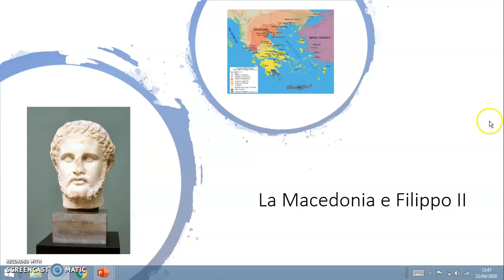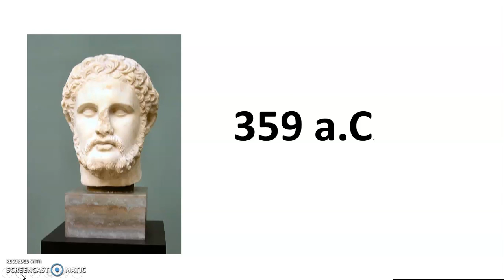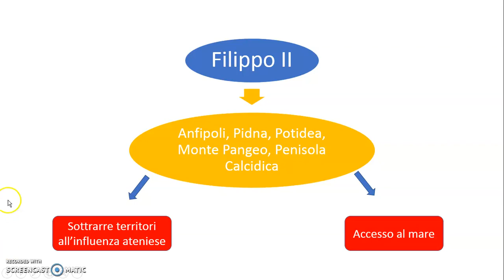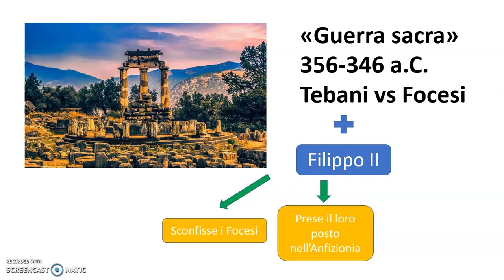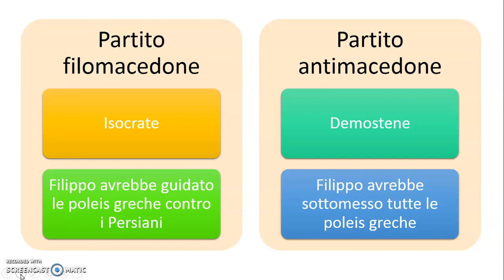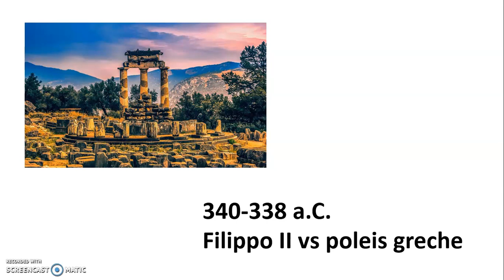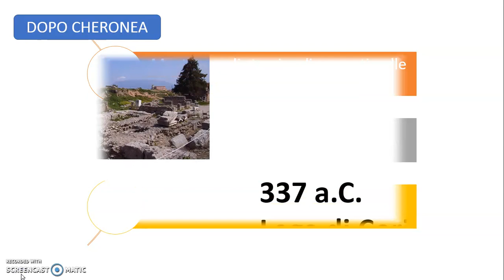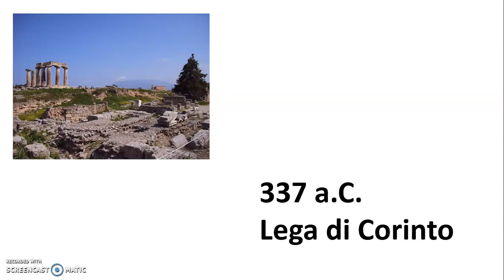Filippo II di Macedonia